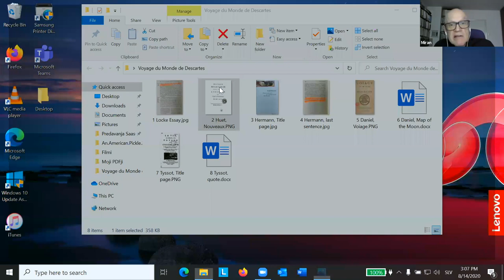Miran Bozovic - Fall 2020 Lecture - Excerpt - 08.14.2020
Miran Bozovic, Professor of Philosophy at The European Graduate School / EGS. Saas-Fee, Switzerland. August 14, 2020. An excerpt from a lecture for the students of the Division of Philosophy, Art & Critical Thought.